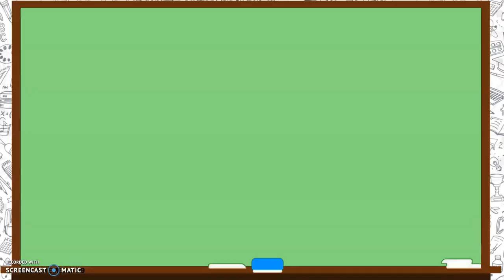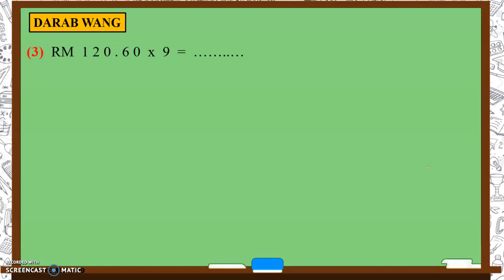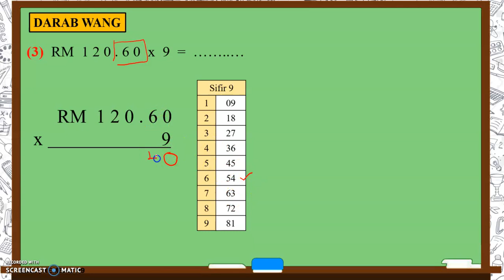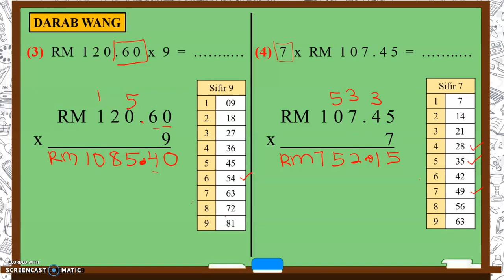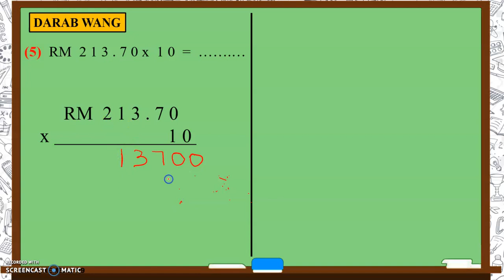Matematik Tahun 3 : Darab wang